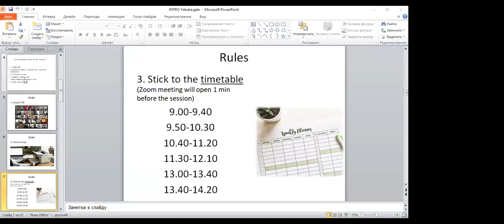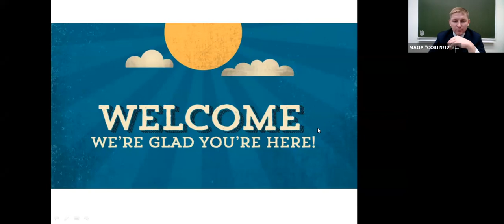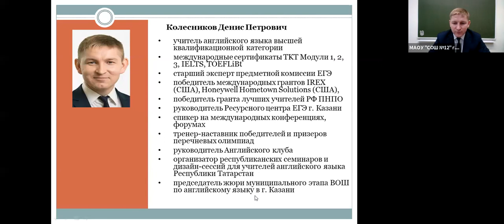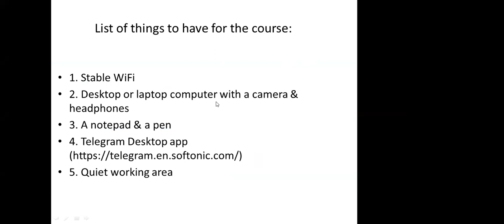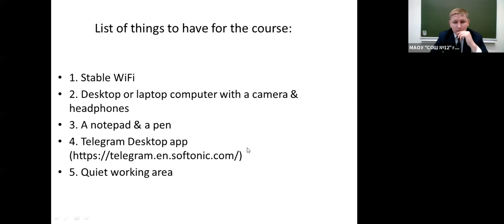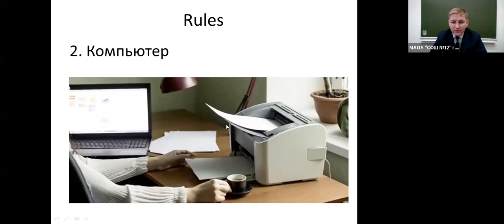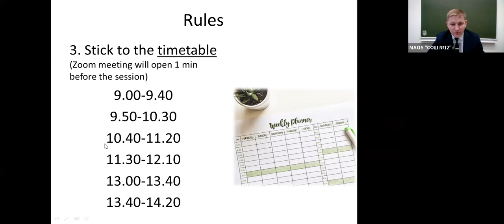Дистанционный курс для обучающихся 9-11 классов "Подготовка к муниципальному этапу ВсОШ"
Дистанционный курс для обучающихся 9-11 классов "Подготовка к муниципальному этапу ВсОШ по английскому языку"

Профильная смена по английскому языку Регионального центра выявления и поддержки одарённых детей Республики Саха (Якутия) «Малая академия наук Республики Саха (Якутия)»

Преподаватель: Денис Колесников, учитель английского языка, высшей квалификационной категории, международные сертификаты TKT Модули 1, 2, 3, IELTS, TOEFLiBt, старший эксперт предметной комиссии ЕГЭ, победитель международных грантов IREX (США), Honeywell Hometown Solutions (США), победитель гранта лучших учителей РФ ПНПО, руководитель Ресурсного центра ЕГЭ г. Казани.

Спикер на международных конференциях, форумах, тренер-наставник победителей и призеров перечневых олимпиад, руководитель Английского клуба, организатор республиканских семинаров и дизайн-сессий для учителей английского языка Республики Татарстан председатель жюри муниципального этапа ВОШ по английскому языку в г. Казани